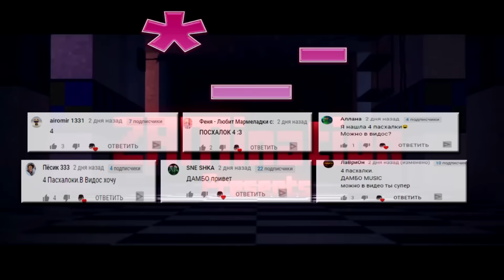ПЕСНЯ ФОКСИ - 5 Ночей С Фредди Майнкрафт Клип (На Русском) | Foxy Song Minecraft Song Animation RUS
Ого ты дочитал(-а) до сюда? 0_О